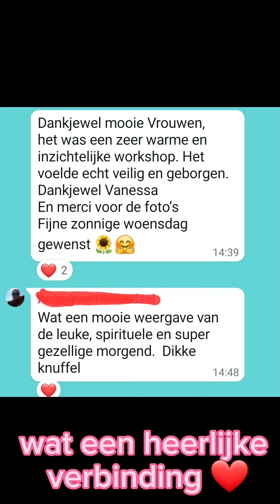Helemaal uit je hoofd ❤️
Vandaag mocht ik weer getuige zijn van hoe verbindend workshops wel kunnen zijn. Samen met 2 heerlijke dames gingen we deze voormiddag intuïtief aan de slag. Intuïtief schilderen, heerlijk uit je hoofd, lekker zakken in je lijf. Het resultaat en de boodschappen mochten er dan ook zijn.
Omdat er maar 2 inschrijvingen waren voor vandaag, mocht het net ietsje meer zijn. Genoten van de eerste tot de laatste minuut.
Wil jij dit ook een keertje beleven? Op woensdag 9/8 organiseer ik terug een workshop.
Tot dan!
Liefs Vanessa 🍀